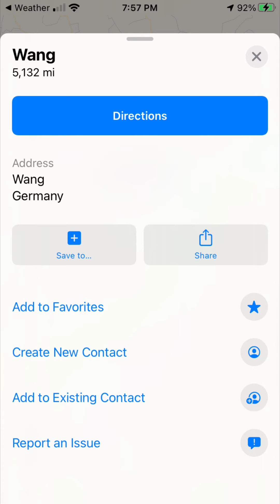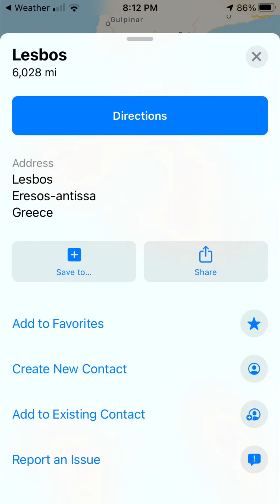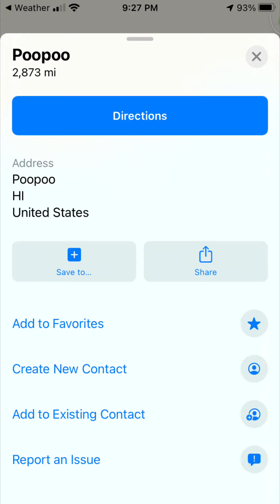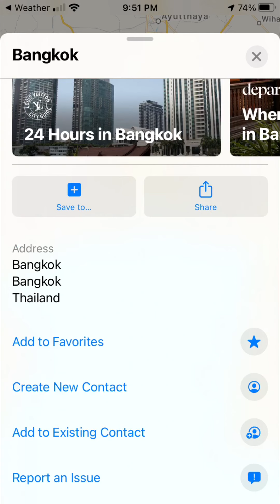Forbidden Locations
Peñíscola
Castellón, Spain
- Mispronounced: Penis cola

Varginha - Minas Gerais
Brazil

Dickens, Texas
United States

Dildo Newfoundland and Labrador
Canada

Placentia Newfoundland and Labrador
Canada

Wang
Germany

Bonners Ferry, Idaho
United States
- Mispronounced: Boners Ferry

Asse
Belgium

Butte, Montana
United States
- Mispronounced: Butt

Fucking 16
5121 Fucking
Austria

Gaylord, Michigan
United States

Lesbos
Eresos-antissa
Greece

Frick
Switzerland

Pussy
France

Sexey-les-Bois
France
- Mispronounced: Sexy-less-Boys

Sexsmith Alberta
Canada

Rough and Ready, California
United States

Condom
France

Intercourse, Pennsylvania
United States

Poop, Yucatán
Mexico

Poopoo
Hawaii
United States
- Mispronounced: Poo poo

Peepeekisis 81 Saskatchewan
Canada

Dyckesville, Wisconsin
United States

17020 Testico Savona
Italy

Jerka
Poland

Oral, South Dakota
United States

Hooker, Oklahoma
United States

Bangkok
Bangkok
Thailand

Sissy
France

Hell, Michigan
United States